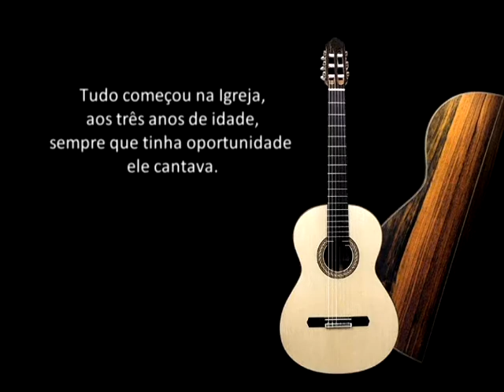Release - Junior Moreno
Este vídeo tem a finalidade de contar um pouco da minha história até o ano de 2014.
Com trechos de músicas de barzinhos, trechos de músicas de dança de salão.
Muita gente fez parte dessa história, só tenho a agradecer a Deus e aos amigos que acreditam no meu trabalho.

Se você está precisando de música ao vivo de qualidade é só ligar e agendar o seu evento. Não perca tempo!!